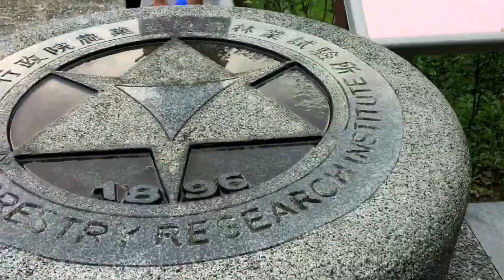台北植物園賞荷